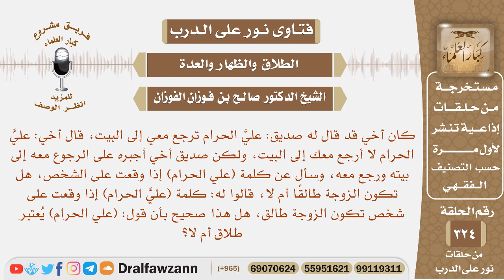يسأل عن كلمة (علي الحرام) إذا وقعت على الشخص هل تكون الزوجة طالقا أم لا؟ الشيخ صالح بن فوزان الفوزان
نص السؤال: كان أخي قد قال له صديق: عليَّ الحرام ترجع معي إلى البيت، قال أخي: عليَّ الحرام لا أرجع معك إلى البيت، ولكن صديق أخي أجبره على الرجوع معه إلى بيته ورجع معه، وسأل عن كلمة (علي الحرام) إذا وقعت على الشخص، هل تكون الزوجة طالقًا أم لا، قالوا له: كلمة (عليَّ الحرام) إذا وقعت على شخص تكون الزوجة طالق، هل هذا صحيح بأن قول: (علي الحرام) يُعتبر طلاق أم لا؟
السيرة الذاتية :
للاشتراك في قناة الشيخ صالح الفوزان

رئيس الفريق
لمشروع كبار العلماء